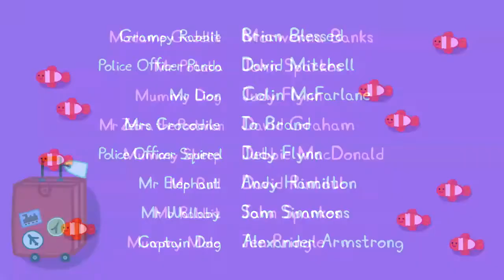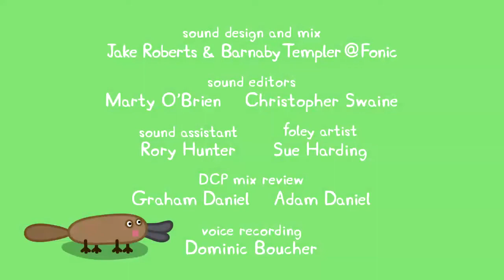Mr Kids | Peppa Pig Pepa Pig | Peppa Pig Em Português Brasil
Peppa é uma porquinha amorosa que mora com os seus pais e o seu irmãozinho George. Peppa adora brincar de se fantasiar e passa o dia saltando nas poças de lama ao redor de sua casa

Peppa Pig Português Brasil EpisodioS CompletoS Dublado